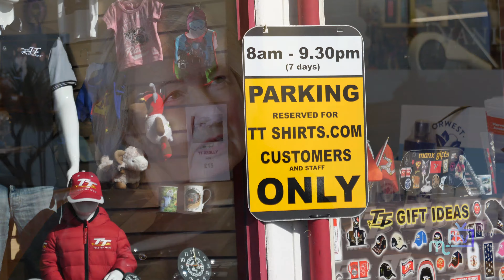Douglas promenade roadworks: business impact update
We return to talk with Sharon Kenny from Vanity Fur, one of the businesses effected by the restructuring work that is underway on Douglas Promenade.
She tells us what she thinks to the current situation, has it improved or got worse?